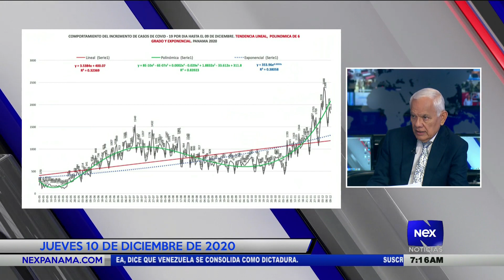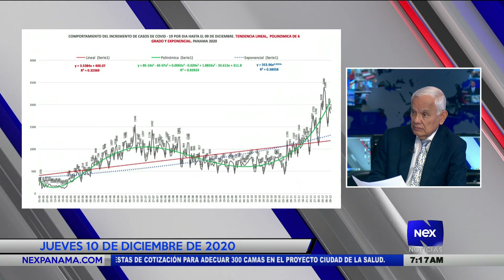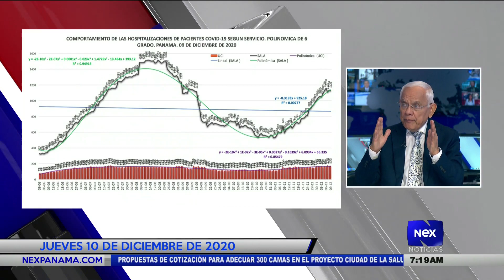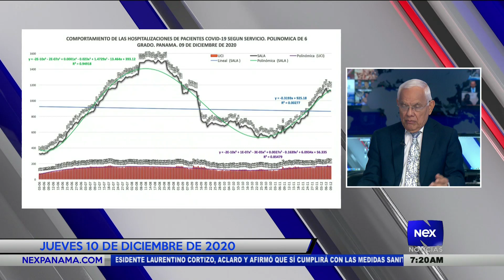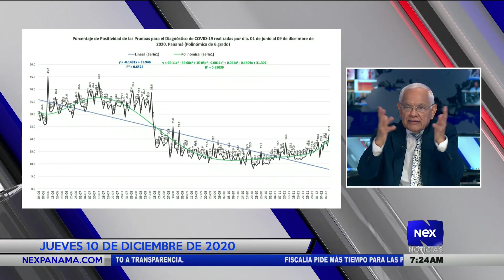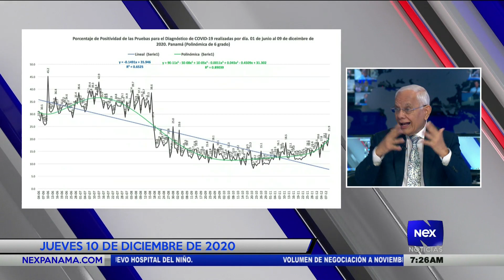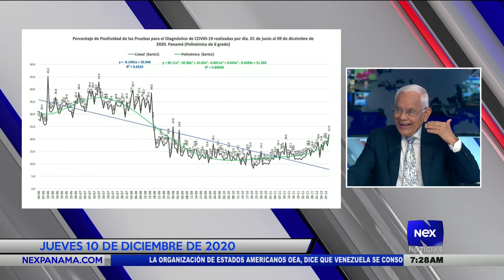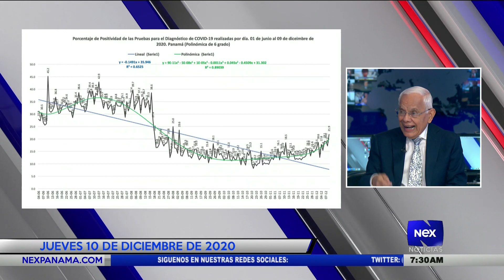Análisis nacional del Ing. José I. Blandón Castillo (10-12-2020)